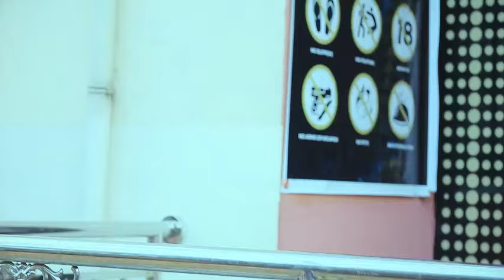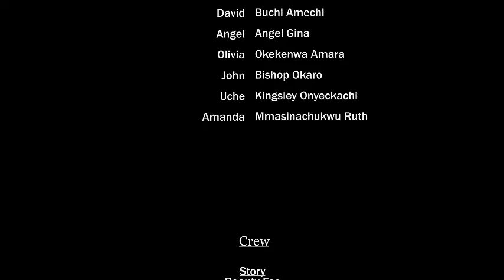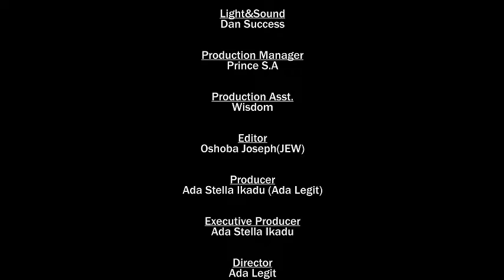GIRLFRIEND FOR A NIGHT - EXCLUSIVE MOVIE